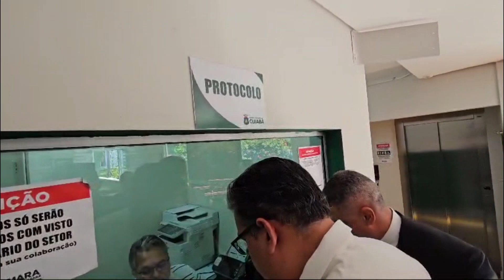PRES DO CRM ESTEVE NA CAMARA NA MANHA DE HOJE E PROTOCOLOU O PEDIDO DE CASSAÇÃO DO VER MARCREAN